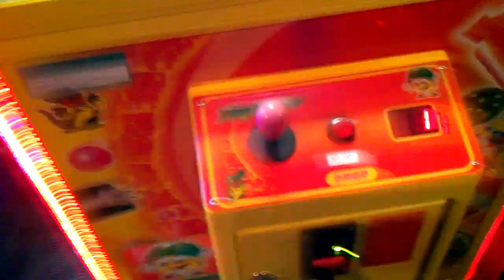Toy Soldier Claw Machine@Gohpers Grill half price game on the dollar claw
today i hed over to my local gophers grill and face off with the toy soldier claw machine heres just a quick simple win for everyone leave a like good comment and subscribe for  more